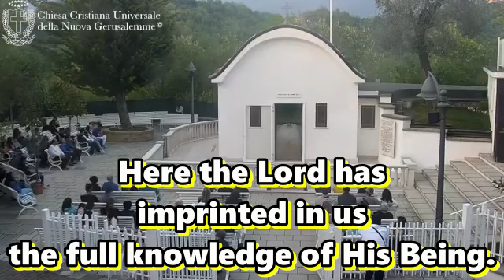13/04/24, Vigil "Here the Child Jesus has descended to give vigor and dispel every doubt."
Sanctuary of the Divine Mercy
April 13, 2024
Vigil of the Third Sunday of Easter
Shrine of Divine Mercy
Liturgical Celebration h.11:00 a.m.